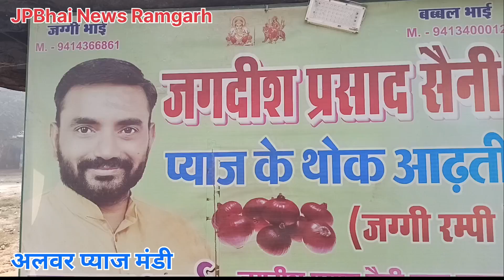today Alwar Pyaj Mandi Alwar Rajasthan ka Bhav। अलवर प्याज मंडी में प्याज का भाव। Onion Price Today